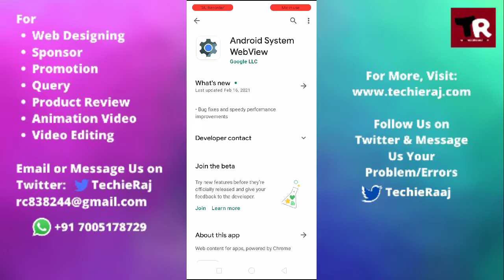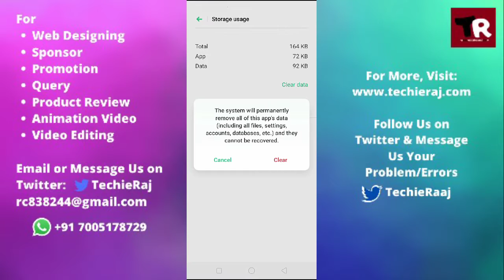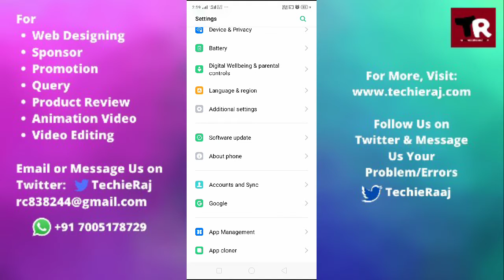Fix Android System Webview Not Working Problem Solved